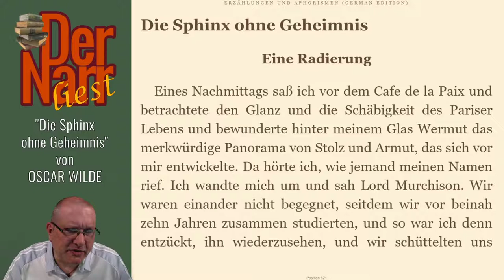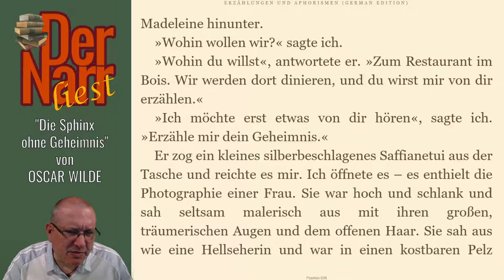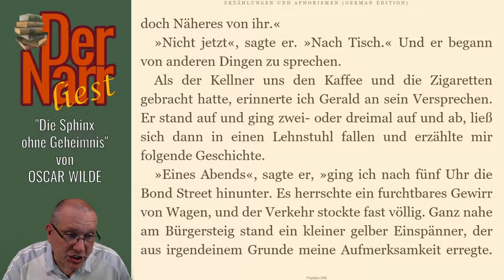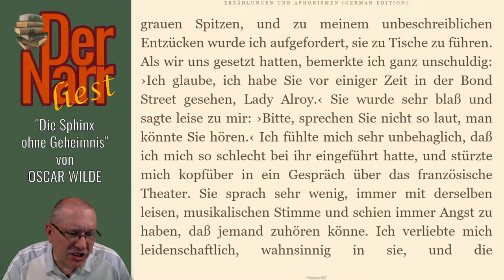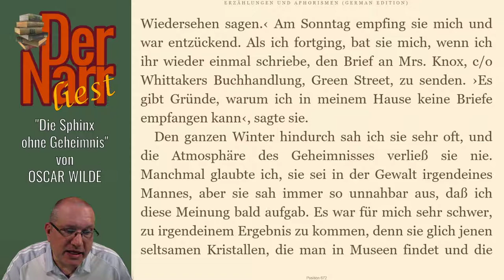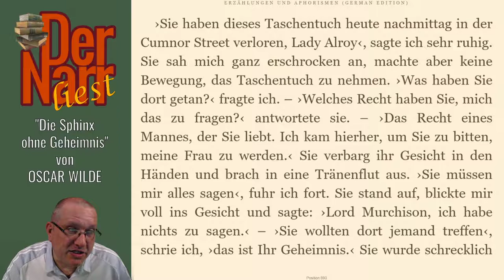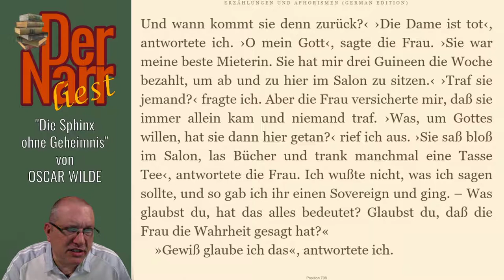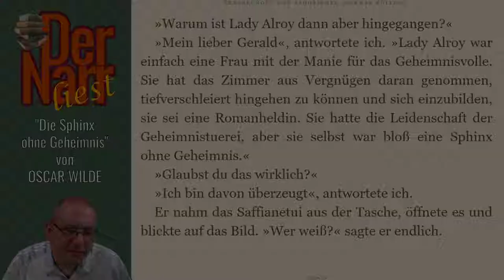Oscar Wilde Die Sphinx ohne Geheimnis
Die Kurzgeschichte von OSCAR WILDE - Die Sphinx ohne Geheimnis"

Das Buch (und viele andere Klassiker) könnt ihr übrigens alle kostenlos bei Amazon mit Kindle oder der gratis Kindle-App lesen
Jemand hat mir sogar geschrieben, dass er so Deutsch lernt. Er liest während des Videos mit :) Learn German with me!

Danke!!